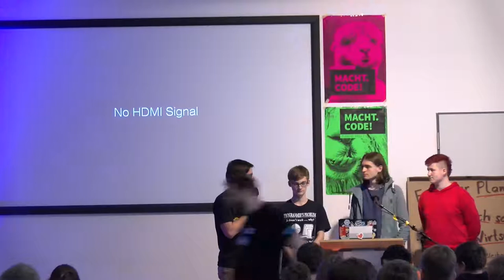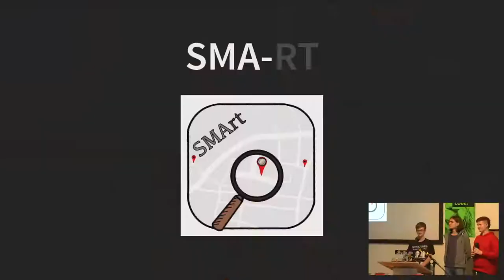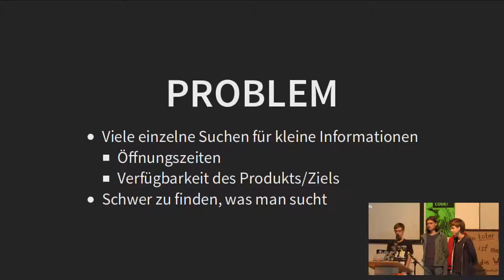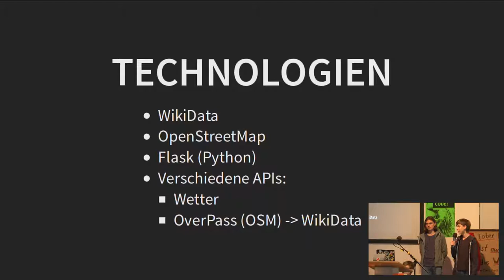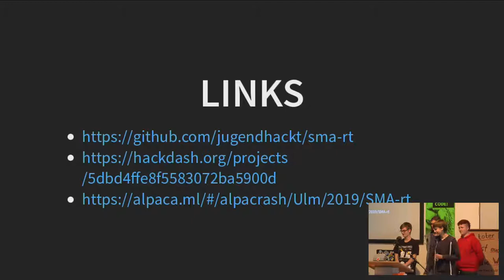SMArt (Jugend hackt Ulm 2019)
Benny Daniel Lars Marvin